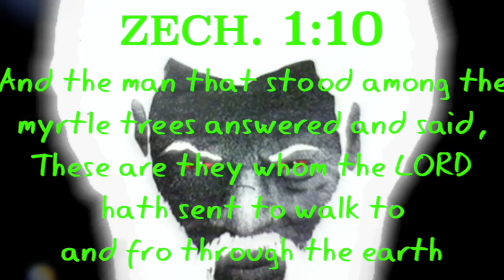Jet Airplane Captures 3 White Orb Chariots Moving With A Steady Pace Over The Clouds